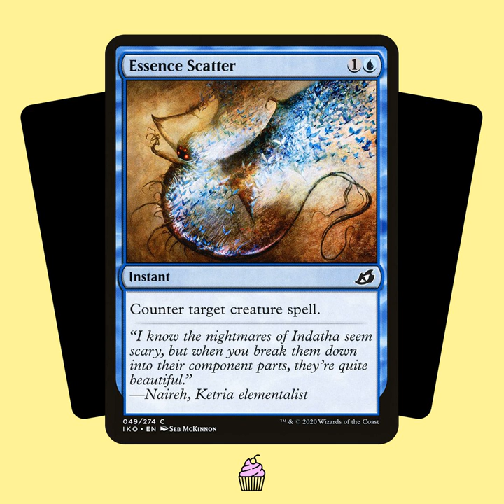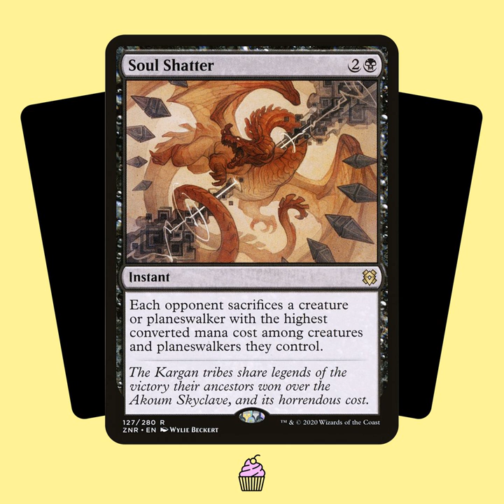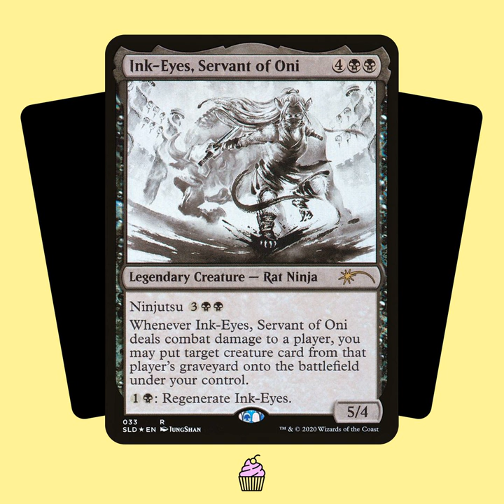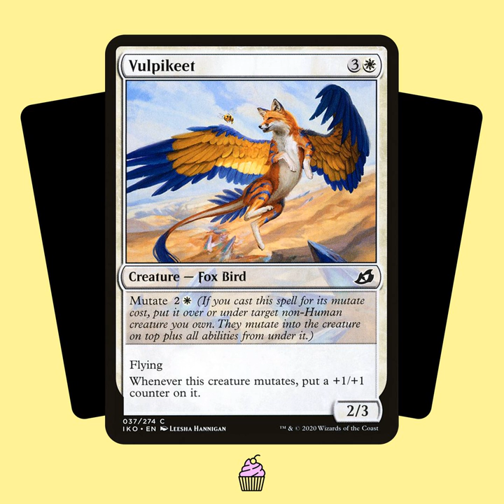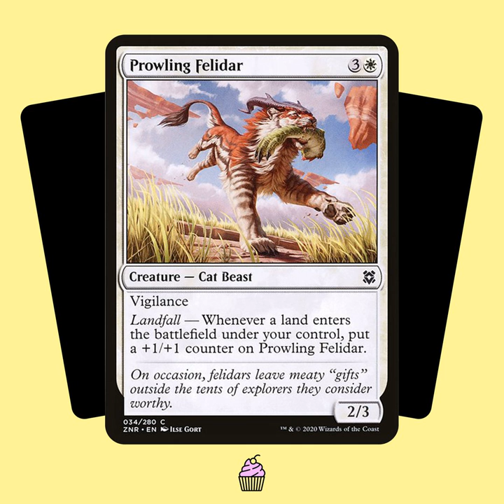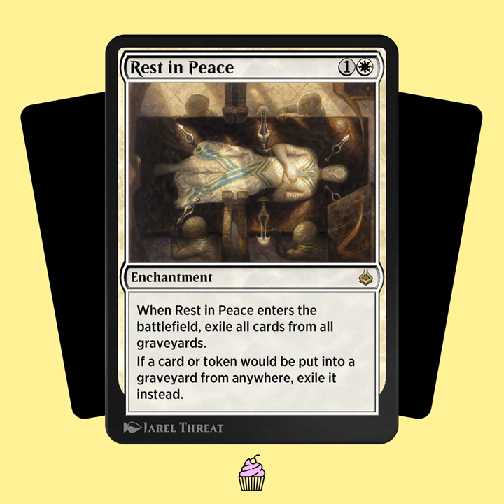TSTY06: Der Goldene Tasty 2020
Herzlichen Willkommen zu einer kleinen Feierstunde: Wir verleihen zum ersten Mal den "Goldenen Tasty" – unseren Preis für die besten Magic-Illustrationen des abgelaufenen Jahres. Über 1800 Karten haben wir in Augenschein genommen und prämieren das beste Land, den besten Nicht-Kreatur-Zauber und die beste Kreatur-oder-Planeswalker:in-Karte. Außerdem küren wir den oder die MTG Artist of the Year und den oder die beste Newcomer:in. Also: schmeißt Euch in Eure Abendgarderobe, stellt den Sekt kalt und die Häppchen bereit. Der "Goldene Tasty" geht an...

Chapters:
00:00:00 Intro und Begrüßung
00:02:44 State of the Art 2020
00:09:59 Vorspeise
00:10:33 - Scryfall
00:12:47 Hauptspeise
00:13:08 - Wie haben wir bewertet?
00:19:53 - Bestes Land 2020
00:21:22 -- Martins Karte
00:25:33 -- Honorable Mention
00:26:30 -- Geis' Karte
00:30:28 - Beste Nicht-Kreaturen-Karte (und Nicht-Planeswalker) 2020
00:30:40 -- Geis' Karte
00:37:18 -- Martins Karte
00:42:56 - Beste Kreatur/Beste:r Planeswalker:in 2020
00:43:25 -- Martins Karte
00:49:37 -- Geis' Karte
00:55:06 - MTG Artist of the Year 2020
01:10:16 -- Geis' Karte
01:11:19 -- Martins Karte
01:12:44 - Beste:r Newcomer:in
01:13:37 -- Martins Gewinnerin
01:15:59 -- Geis' Gewinner
01:20:52 Nachspeise
01:21:16 - Art Sleeves